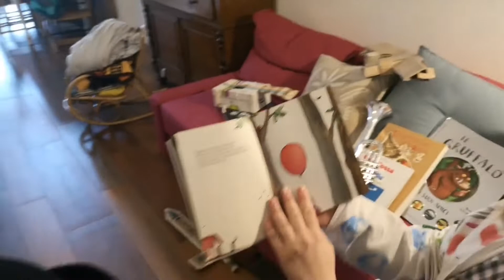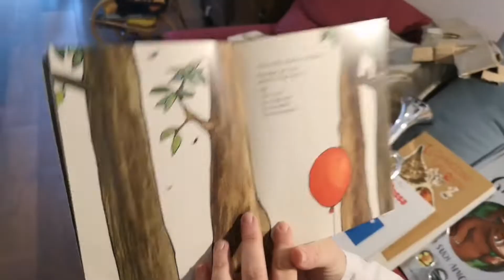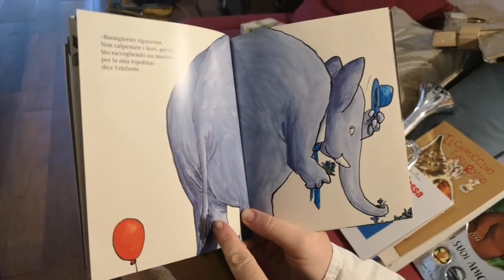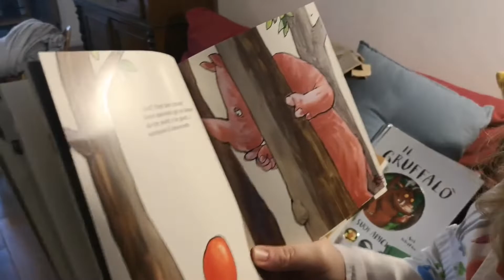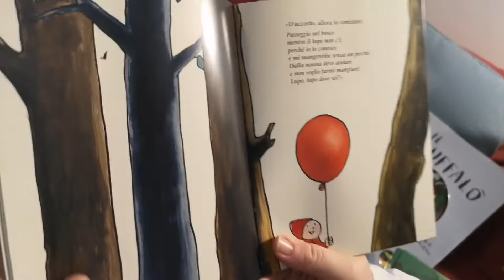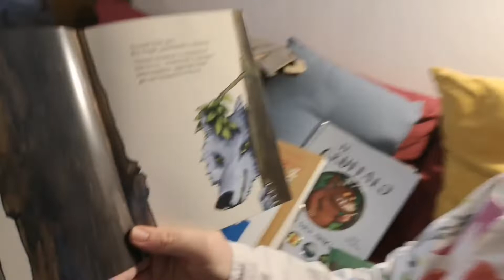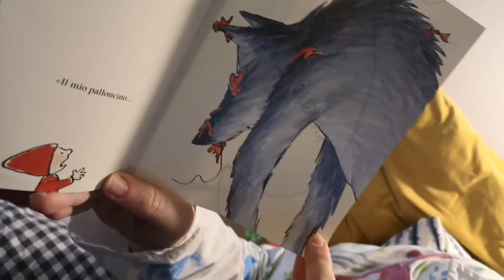FruFru e gli Assistonti raccontano Cappucetto Rosso